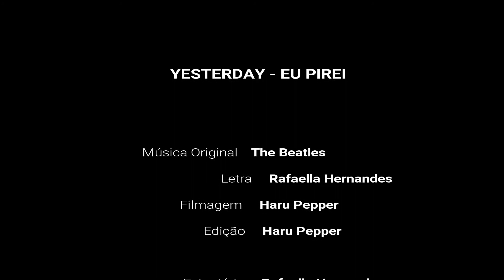PARÓDIA - YESTERDAY/EU PIREI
Paródia feita para o trabalho de Rafaella Hernandes do Nascimento

Direção e Edição: Haru Pepper
Letra: Rafaella Hernandes do Nascimento
Participação especial: Elenice B. Claudiano (Sora Bordados)

Música Original: Yesterday - The Beatles